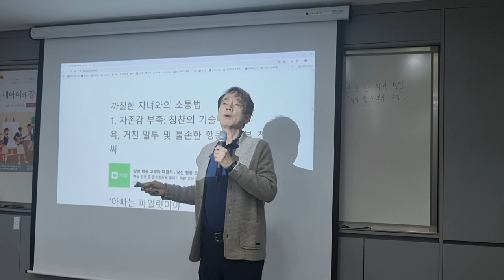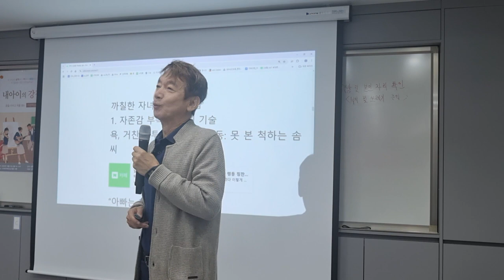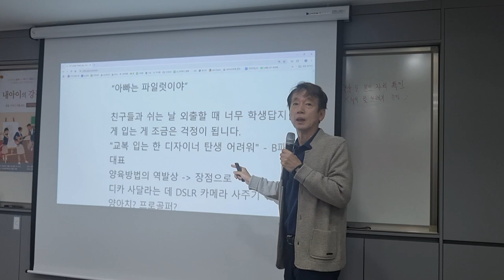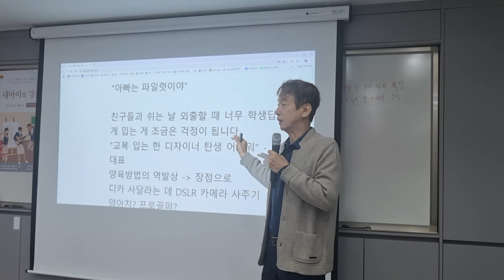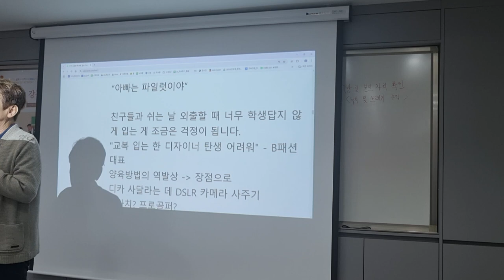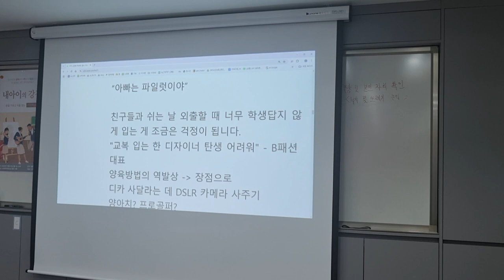칭찬의 기술 못난 행동 못 본 척하는 기술